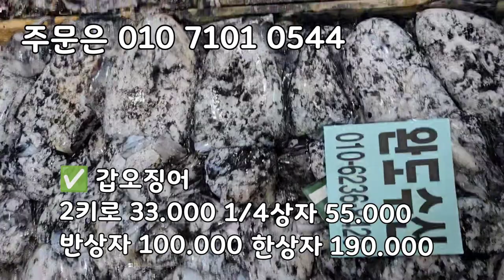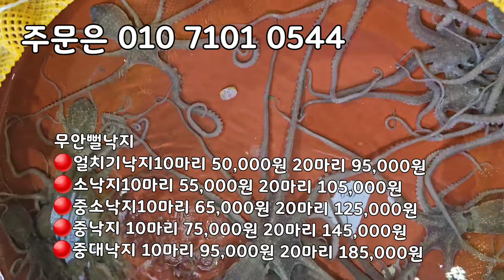목포 참조기 가격 싸요! 7석 조기, 5미특대갈치, 풀치, 갑오징어